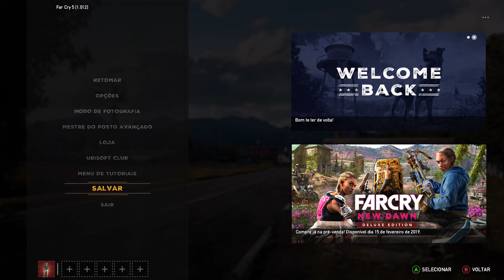Far Cry 5 - Lamb Of God On Xbox One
O Novato vai até a Igreja Lamb of God atendendo o chamado de ajuda de Grace Armstrong.